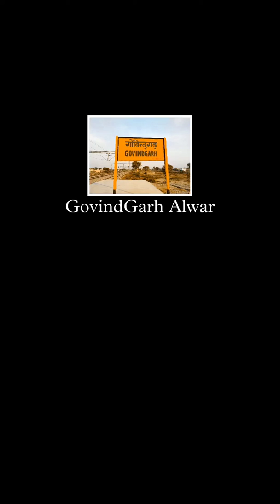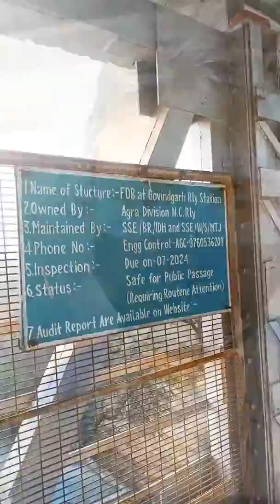GovindGarh To Alwar Full Journey In 04173 Mathura-Jaipur Passenger On Its First Run || Gopala Soni